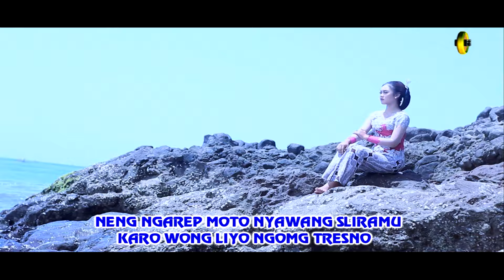Dike Sabrina - Ra Kuat Rasane | Dangdut (Official Music Video)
HARGAI KARYA KAMI DENGAN MEMBELI DVD ORIGINAL DI TOKO VCD DAN DVD DI KOTA ANDA DAN TIDAK ME-REUPLOAD VIDEO KAMI. TERIMA KASIH TELAH MENGUJUNGI CHANNEL RESMI KAMI

ARYA SATRIA DAN SR PRODUCTION